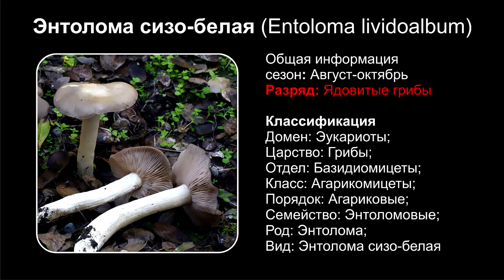Энтолома сизо-белая (Entoloma lividoalbum)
Энтолома сизо-белая (лат. Entoloma lividoalbum) — вид грибов семейства Энтоломовые (Entolomataceae).
Шляпка энтоломы сизо-белой:
Диаметром 3-10 см, в молодости коническая, с возрастом раскрывающася до почти распростертой; в центре, как правило, сохраняется темный туповатый бугорок. Окраска зональная, желтовато-коричневая, в сухом виде зональность проявлена сильнее, а общий цветовой тон светлее. Мякоть беловатая, под кожицой шляпки более темная, в центральной части толстая, на периферии всё более тонкая, нередко с просвечивающимися пластинками по краям. Запах и вкус мучнистый.
Пластинки:
В молодости беловатые, с возрастом темнеют до кремовых, затем до темно-розовых, приросшие, довольно частые, широкие. Из-за нерегулярной ширины могут производить впечатление «взлохмаченности», особенно с возрастом.
Споровый порошок:
Розовый.
Ножка энтоломы сизо-белой:
Цилиндрическая, длинная (4-10 см в длину, 0,5 — 1, 5 см в толщину), часто изогнутая, у основания плавно утолщающаяся. Цвет ножки белый, поверхность покрыта маленькими светлыми продольно-волокнистыми чешуйками. Мякоть ножки белая, хрупкая.
Распространение:
Энтолома сизо-белая встречается с конца лета до середины осени в лесах различного типа, в парках и садах.
Сходные виды:
Энтолома продавленная (Entoloma rhodopolium), произрастающая примерно в те же сроки, значительно тоньше и субтильней, а главное — не испускает мучного запаха. Entoloma clypeatum появляется весной и с Entoloma lividoalbum не пересекается по срокам. От остальных похожих грибов данную энтолому легко отличить по розовеющим в зрелом возрасте пластинкам.
Съедобность:
Неизвестна. Очевидно, несъедобный или ядовитый гриб.